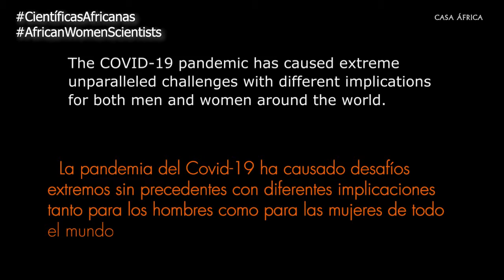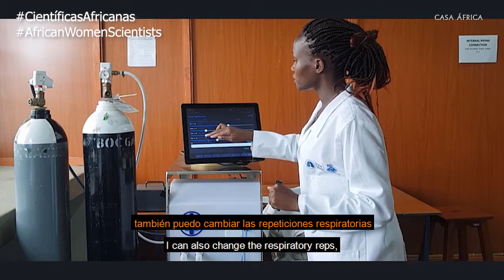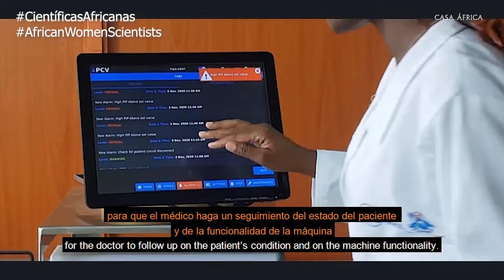Serie Científicas Africanas: Christine Were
Christine Were es investigadora y estudiante de último año de la licenciatura en ingeniería biomédica.  Durante la pandemia Were junto a un grupo de estudiantes han  desarrollado un proyecto para la creación de respiradores y que han desarrollado el respirador denominado Tiba-Vent.

Con esta serie de entrevistas en formato vídeo pretendemos acercarnos al objetivo de divulgar y reivindicar el papel de las científicas africanas en la transformación social y tecnológica del continente. Para ello,  presentamos a distintas científicas que desarrollan su labor en el ámbito de la ciencia, la tecnología, la ingeniería y las matemáticas (áreas STEM por sus siglas en inglés).
Contamos con la colaboración de Larisa Akrofie, fundadora de la plataforma online «Levers in Heels» para la realización de las entrevistas.